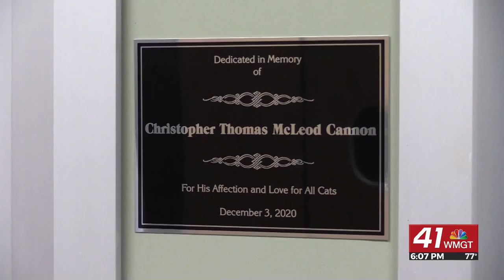Kitty rooms upgraded at Bibb Shelter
MACON, Georgia (41NBC/WMGT) – Cats love to climb, scratch, stretch and play, and they can do all of that alongside potential new owners in the Bibb County shelter’s new and improved kitty cat rooms.